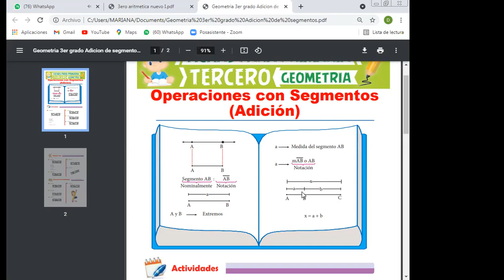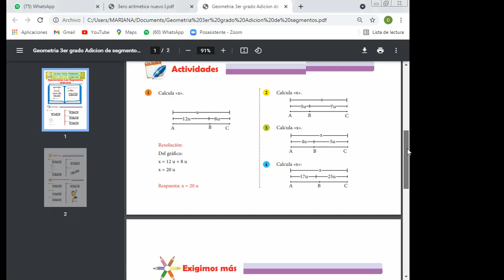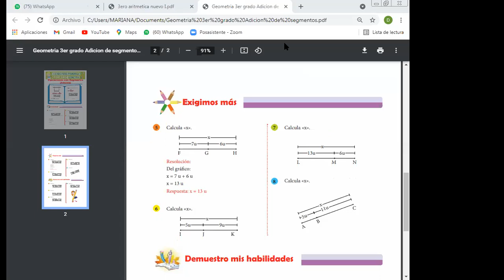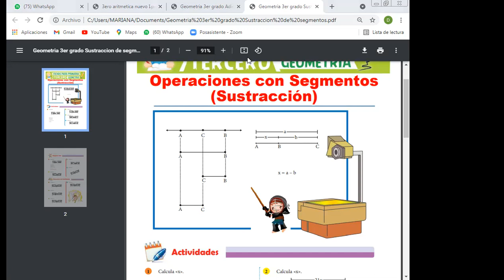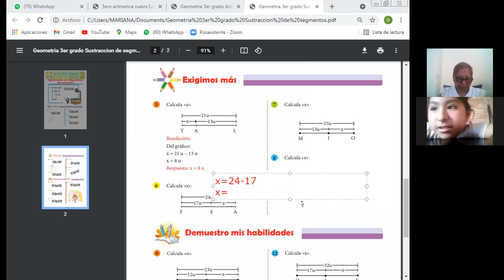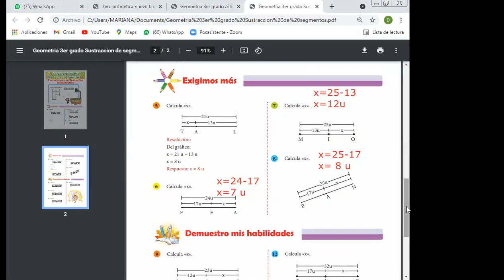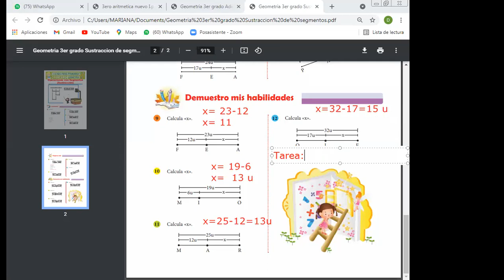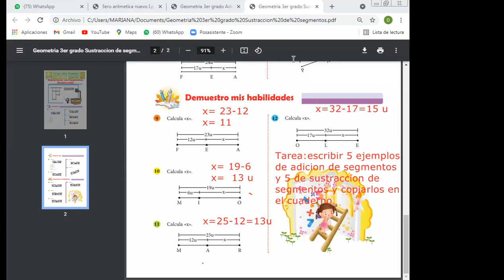TEMA: OPERACIONES CON SEGMENTOS - 3 PRIM (GEOMETRÍA)